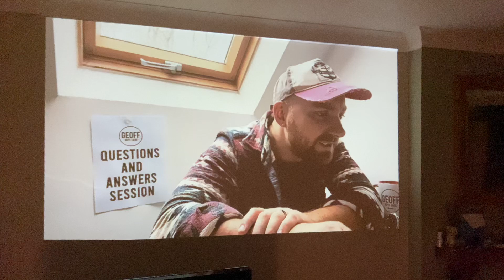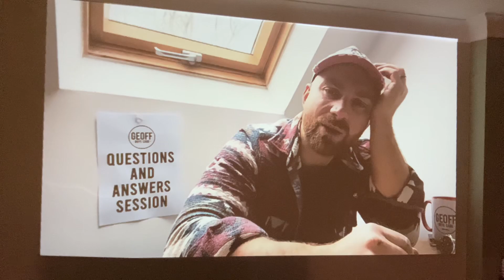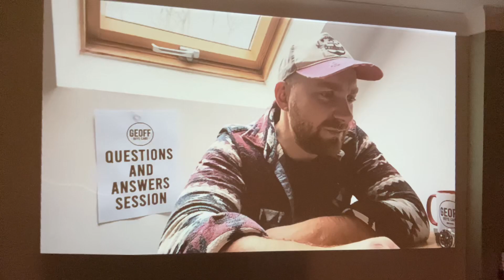Jeff Buys Cars talking about Rabbit holes!!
Jeff Buys Cars answers my questions on conspiracy theories, good advice at the end👏🏻👏🏻